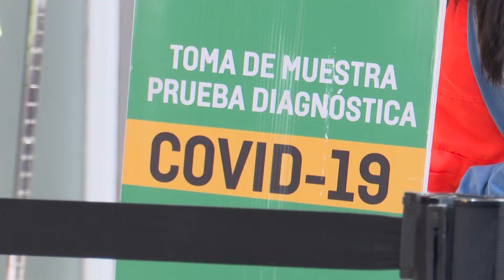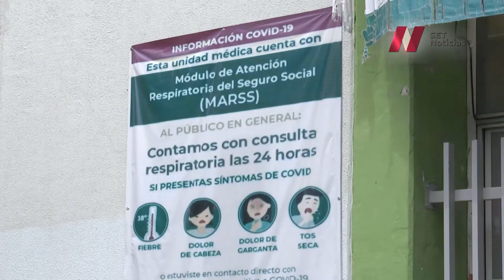Aumenta la demanda de pruebas de detección Covid19.